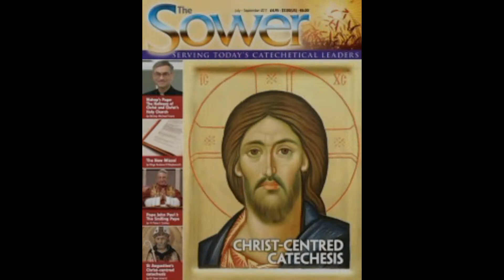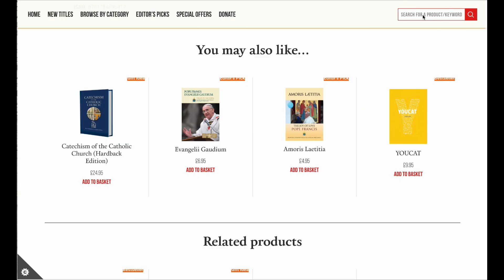Why does the Directory for Catechesis Matter Today? - With Dr Petroc Willey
What is the Directory for Catechesis and why does it matter for us today? In this video we talk to Dr Petroc Willey, a Consultor for the Pontifical Council for the Promotion of the New Evangelisation, on the importance of the new Directory, how the document connects evangelisation and catechesis; and the implications of the Directory for catechists and schools.

Dr Willey is Professor of Theology at the Franciscan University of Steubenville, formerly worked at the Maryvale Institute in Birmingham, and is one of the Consultors for the Pontifical Council for the Promotion of the New Evangelisation, which promulgated the new Directory. Find the selection of books he's written for CTS